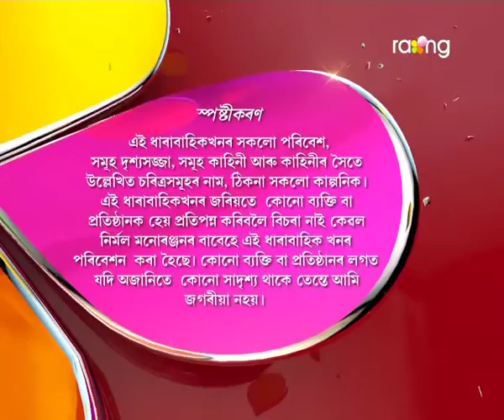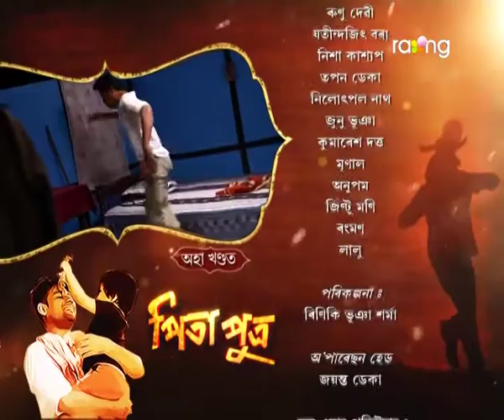Pita Putra | 21st Dec | Full Episode | No 105